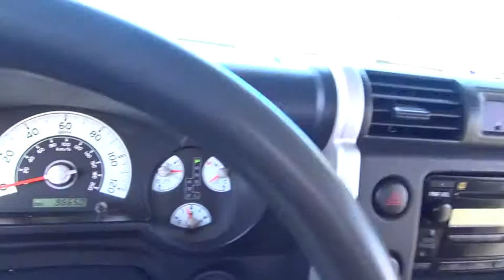2007 Toyota FJ Cruiser used, Clark County, Las Vegas, Henderson, North Las Vegas, Saint Ge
2007 Toyota FJ Cruiser  - Stock#: 049523 - VIN#: jtebu11f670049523